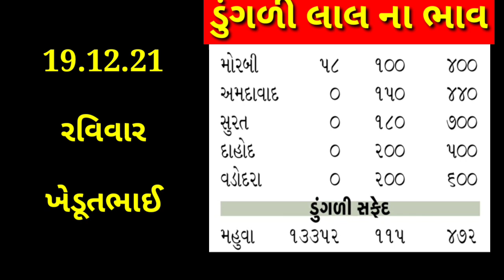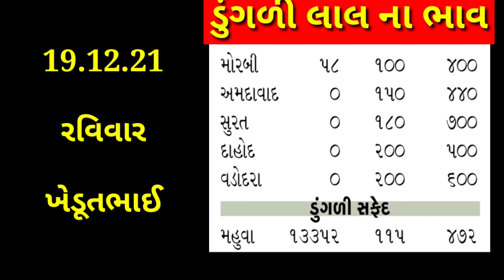Today commodity price Dungri| jetpur/bhavnagar/gondal/rajkot dungli na bhav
હેલો નમસ્કાર ખેડૂત મિત્રો સ્વાગત સે તમારા બધા નું ખેડૂતભાઈ યુટ્યૂબ ચેનલ માં . તો આજે આપણે વાત કરીશું કે તમામ યાર્ડ માં ડુંગરી ના શુ ભાવ ચાલી રહ્યા છે. જો તમે દરોજ તાજા બજાર ભાવ જાણવા માંગતા હોય તો આપડી ચેનલ ખેડૂતભાઈ ને નીચે લાલ કલર નું સબ્સ્ક્રાઇબ બટન ને દબાવી બાજુમાં આપેલ ઘંટી ને ઓલ પર  સેટ કરી દેજો.

1) ડુંગળીના ભાવ
 2)Dungli na bhav
 3) આજના ડુંગળી ના બજાર
 4) આજના તાજા બજાર ભાવ
5) બજાર ભાવ આજના
6) રાજકોટ માર્કેટ યાર્ડના ભાવ ડુંગળીના
7) ગોંડલ માર્કેટ યાર્ડના ભાવ ડુંગળીના
8) મહુવા માર્કેટ યાર્ડના ભાવ ડુંગળીના
9) ભાવનગર માર્કેટ યાર્ડના ભાવ ડુંગળીના
10) ભાવનગરમાં ડુંગળીના ભાવ
11) મહુવામાં ડુંગળી ના ભાવ
12) ગોંડલમાં ડુંગળીના ભાવ
13)Rajkot Market yard
14)Gondal Market yard
15)Mahuva Market yard
16)Bhavnagar Market yard
17)Surat Market yard
18)Aaj na taja bajar
19) બજારભાવ
20) commodity price
21) commodity price dungli
22)Dungri na bhav
23) Dungri na bajar bhav
24)Dungri bajar bhav

Desclaimer

આ ભાવ બતાવામાં આવેલ સે તે પરિપત્ર ના આધારે અથવા ન્યૂઝ પેપર ના આધારે રજૂ કરવામાં આવે છે. એટલા માટે ભાવ માં થોડો ઘણો ફેરફાર હોઈ શકે તેની નોંધ લેવી આભાર અને અમારો મૂળ હેતુ તમારા અનુમાન નો હોઈ છે. આ માહિતી દરેક અલગ અલગ જગ્યા એ થઈ એકત્રિત કરવામાં આવે છે. એટલે માહિતી માં થોડો ઘણો ફેરફાર હોઈ શકે તે માટે આ ચેનલ પર કોઈ ખોટી દલીલ કરવી નહીં .

આપનો આભાર સહકાર બદલ 🙏🙏